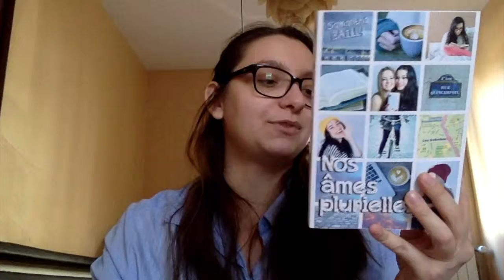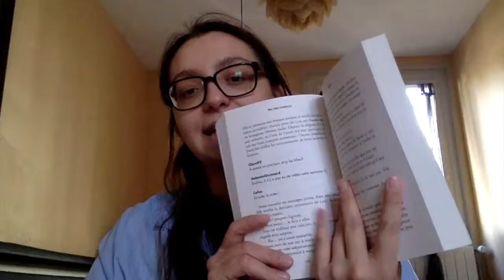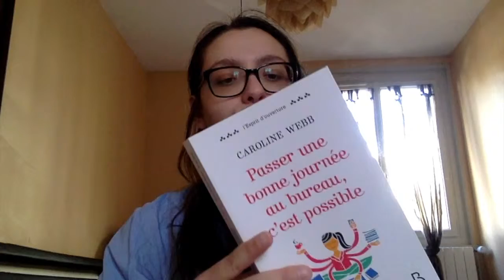Pile à Lire Février 2018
Aujourd'hui je vous parle de ma pile à lire de Février 2018.
Bonne vidéo et bonne lecture.